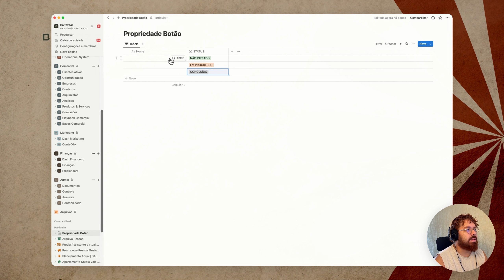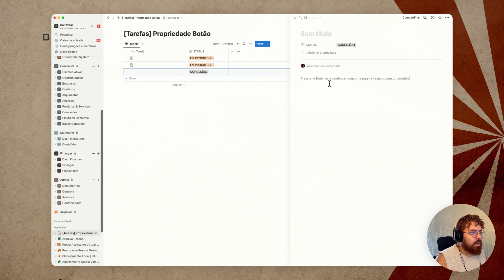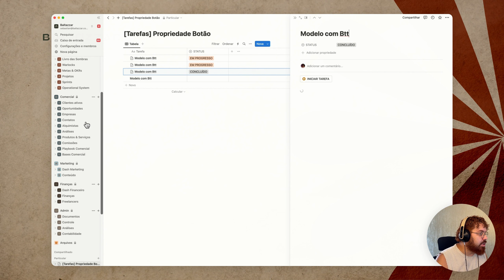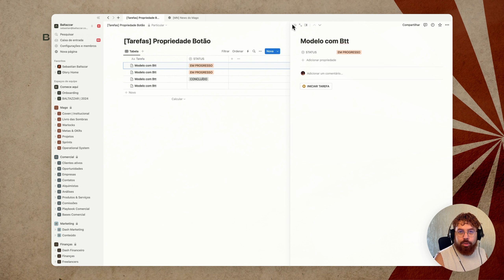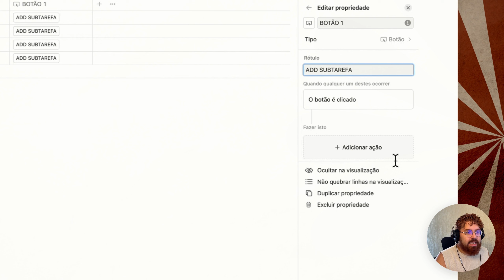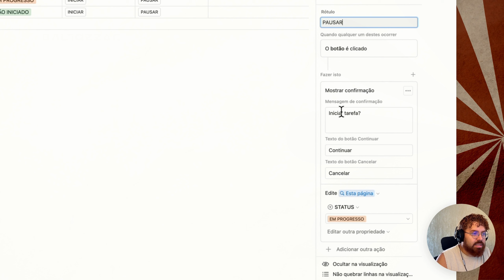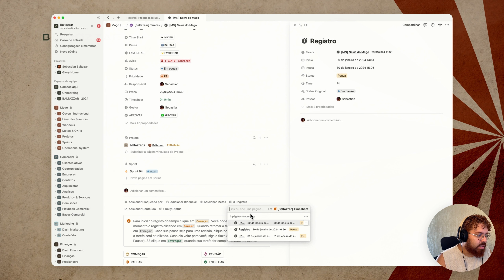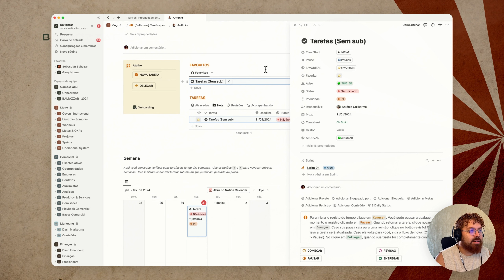Como usar a Propriedade BOTÃO no Notion? | Sebastian Baltazar, Mago do Notion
2024 mal começou e o Notion já ta lançando moda. Veio aí uma propriedade botão, ou um botão dentro da base de dados, ou um botão no card. Não sei nem como chama ainda. Mas já testei e contei aqui as primeiras impressões.

▬▬▬▬▬ Capítulos ▬▬▬▬▬
00:00 - Introdução
01:28 - Criando Botões (tradicional)
03:05 - Mudando status com botão (tradicional)
03:50 - Criando templates com botões (tradicional)
04:28 - Definindo modelos padrão no Notion
05:18 - Como eu uso os botões tradicionais
05:55 - Problemas dos botões tradicionais
06:40 - Como criar a propriedade botão na base de dados
07:40 - Configurando o botão de base de dados
08:15 - Opções de automações do botão
09:08 - Configurando a alteração de status
09:55 - Configurando outro botão
10:15 - Exemplos do que fazer
13:30 - Conclusões

▬▬▬▬▬ Continue acompanhando ▬▬▬▬▬